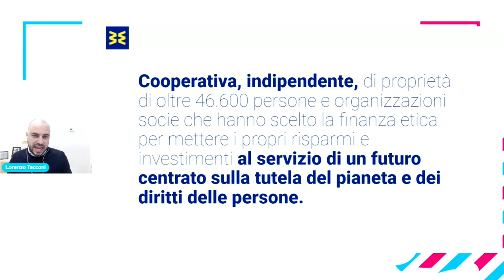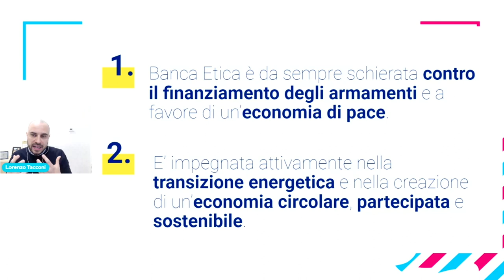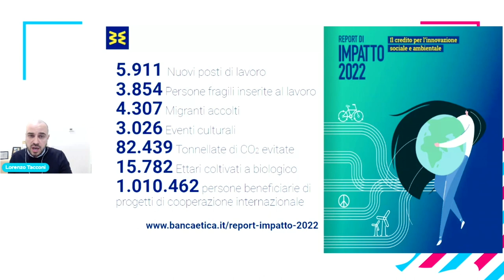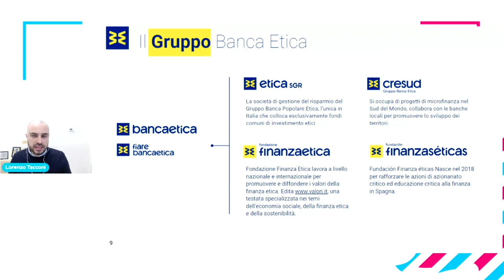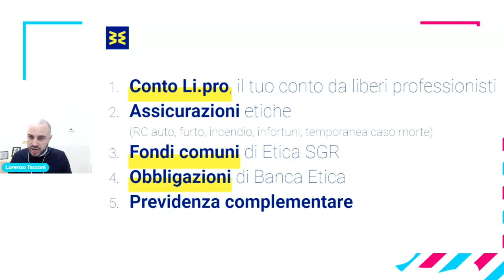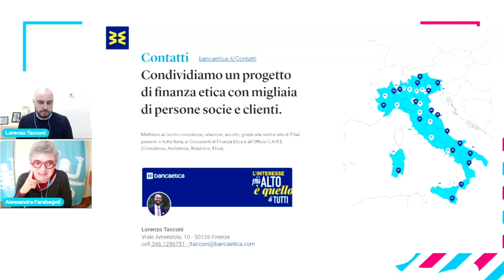Soldi e freelance: guida pratica all'insegna della finanza etica | Lorenzo Tacconi - FC online 2023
È possibile essere sostenibili con il proprio denaro? È possibile contribuire con le proprie scelte finanziarie a generare esternalità positive per l'ambiente e la società? E se esistesse una banca in cui l'interesse più alto fosse quello di tutti, che banca sarebbe?

💌 Newsletter.